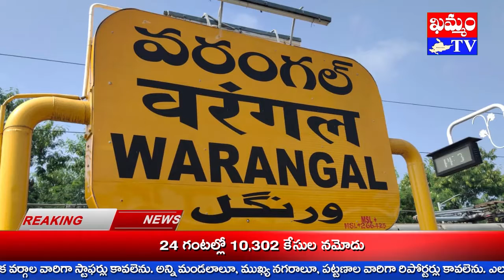బండా ప్రకాశ్ కు మంత్రి పదవి ఇవ్వాలి.. ముదిరాజ్ మహాసభ Banda Prakash should be given the post of Minis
బండా ప్రకాశ్ ముదిరాజ్ మంత్రివర్గంలో స్తానం కల్పించాలని తెలంగాణా ముదిరాజ్ మహాసభ ఖమ్మం జిల్లా అధ్యక్షులు మామిడి వెంకటేశ్వర్లు ముదిరాజ్, ముదిరాజ్ మత్స్య శాఖా జిల్లా సమన్వయకర్త బొమ్మకంటి సైదులు కోరారు.
ముదిరాజులు రాజకీయాల్లో మరిన్ని కీలక పదవులు అధిరోహించాలని వారు ఆకాంక్షించారు.
ఈ మేరకు ఖమ్మం శివారు కొత్తగూడెంలోని భధ్రాద్రి సీతారామ లక్ష్మణ సహిత విఘ్నేశ్వర, సాయిబాబా దేవాలయంలో ప్రత్యేక పూజలు చేశారు.
అనంతరం ప్రదర్శనగా వరంగల్ వెళ్లారు.
వరంగల్ లోని బండా ప్రకాశ్ నివాసంలో ఆయన్ను కలిసి, శుభాకాంక్షలూ, అభినందనలు తెలియ చేశారు.
కార్యక్రమంలో ముదిరాజ్ మహాసభ జిల్లా ప్రధాన కార్యదర్శి రావుల హనుమంతరావూ, జిల్లా మహిళా సంఘం అధ్యక్షురాలు నార్ల రాజ్యలక్ష్మీ, ఉపాధ్యక్షులు పగడాల అనంతరాములు, నాయకులు పతానపు రామానాధం, బోయిన బలరాం, గాదె రాంబాబూ, ఓర వెంకటేశ్వర్లూ,
నేలకొండపల్లి అధ్యక్షులు రేపాకుల సూరయ్యా, రఘునాధపాలెం అధ్యక్షులు పందుల ఉపేందర్, పాకం శ్రీనివాసరావూ, కామేపల్లి అధ్యక్షులు కోల వెంకటేశ్వర్లు, చింతకాని అధ్యక్షులు జలగనబోయిన కృష్ణా, లింగం ఉపేందర్, వీరన్నా, గోపాలరావు, వెంకటేశ్వర్లు, సతీష్, నాగరాజు,
లింగయ్య తదితరులు పాల్గొన్నారు.